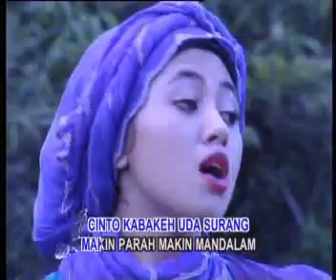Ria - Diam Diam Jatuh Hati